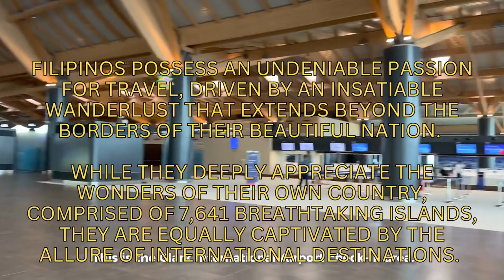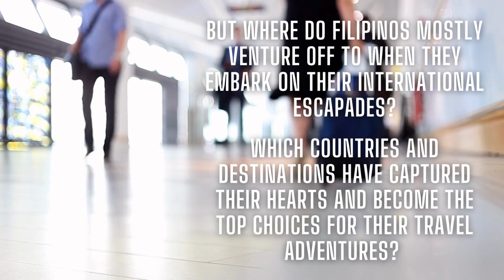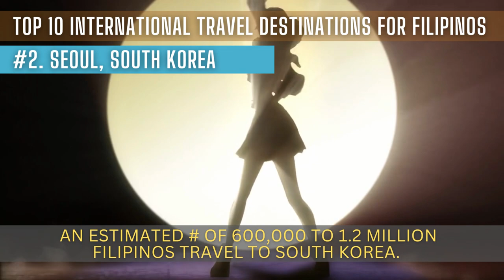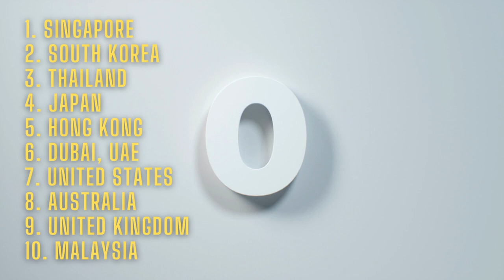Top 10 International Travel Destinations For Filipinos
In today's video, we'll take you on a virtual journey to the top travel destinations abroad that are popular among Filipinos. Whether you're planning your next vacation or simply dreaming of your next adventure, these destinations are sure to inspire you. Let's dive in.
Filipinos possess an undeniable passion for travel, driven by an insatiable wanderlust that extends beyond the borders of their beautiful nation. While they deeply appreciate the wonders of their own country, comprised of 7,641 breathtaking islands, they are equally captivated by the allure of international destinations. Their yearning for new experiences, diverse cultures, and thrilling adventures propels them to embark on journeys across the globe.

According to a recent survey by the travel platform Klook, it was found that a significant number of Filipinos have already made plans to travel abroad in the coming year, indicating their eagerness to embark on international getaways.

But where do Filipinos mostly venture off to when they embark on their international escapades? Which countries and destinations have captured their hearts and become the top choices for their travel adventures? Is it the pristine beaches of Bali, the bustling streets of Tokyo, the vibrant cities of Seoul, or the romantic charm of Paris? Do they seek the natural wonders of New Zealand, the historical landmarks of Europe, or the breathtaking landscapes of Iceland? Join us as we uncover the preferred destinations of Filipino travelers and unveil the hidden gems they have uncovered across the globe.

We appreciate your support and look forward to seeing you again soon.